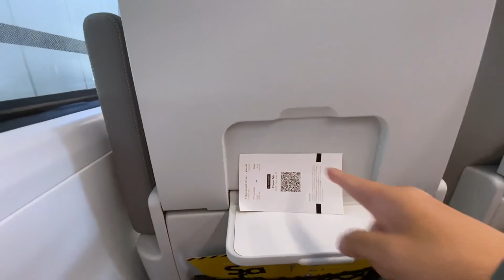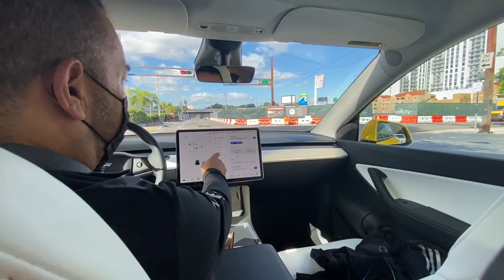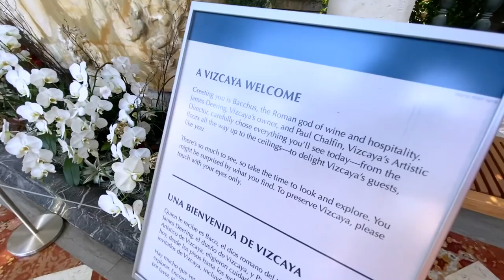🚕 Vizcaya Museum and Gardens FULL Tour 2022: A True Gem of Miami Florida with Brightline Train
The Vizcaya Museum and Gardens, is the former villa and estate of businessman James Deering, on Biscayne Bay in the present day Coconut Grove neighbourhood of Miami, Florida.

In 1910, he purchased land for a complex of buildings and gardens in Coconut Grove, south of Miami. He and Paul Chalfin then travelled through Europe purchasing furnishings and architectural elements to be incorporated into Deering's new home, which he named "Vizcaya", the name of a Spanish province rendered in English as "Biscay".

The landscape and architecture were influenced by Veneto and Tuscan Italian Renaissance models and designed in the Mediterranean Revival architecture style, with Baroque elements. F. Burrall Hoffman was the architect, Paul Chalfin was the design director, and Diego Suarez was the landscape architect.

The estate property originally consisted of 180 acres (73 ha) of shoreline Mangrove swamps and dense inland native tropical forests.

Being a conservationist, Deering sited the development of the estate portion along the shore to conserve the forests.

This portion was to include the villa, formal gardens, recreational amenities, expansive lagoon gardens with new islets, and grazing fields, and a village services compound. Deering began construction of Vizcaya in 1912 officially beginning occupancy on Christmas Day 1916

Cathay Room
Paul Chalfin designed this special guest bedroom in a style known as “Chinoiserie”, based on the adaptation of Chinese art by Europeans.

Espagnolette Bedroom
This is the MOST opulent of Viscaya’s guest bedrooms. The name was chosen to recall a style of Spanish dress popularises in France in the 1700s.

Diego Suarez, designed the house's main gardens.
Vizcaya’s European-inspired gardens are among the most elaborate in the United States. Reminiscent of gardens created in seventeenth- and eighteenth-century Italy and France, the overall landscape design is conceived as a series of rooms.

The gardens today is the most popular wedding photos spot in all Miami. Many Hollywood movies were also filmed here including Marvel’s Iron man 3.

Do note complimentary transport by Brighline is seasonal.